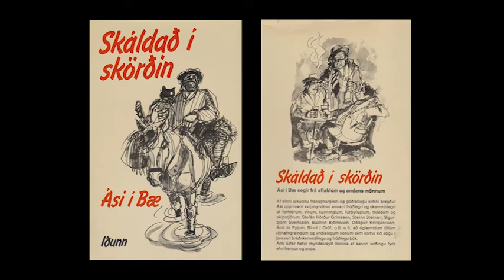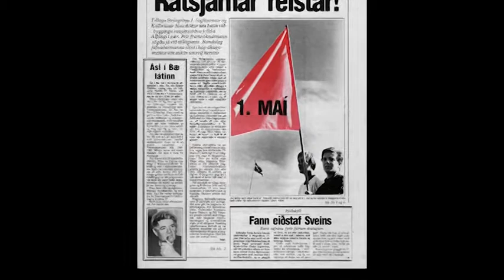Ási í Bæ póstkort frá Minningartónleikum í Hörpu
Póstkort sem spilað var í Hörpu á tónleikum sem haldnir voru til minningar um Ása í Bæ, á aldarafmæli þessa flotta listamanns.  Framleiðandi er SegVeyjar ehf en samsetning var í höndum Sighvats Jónssonar (Sigva Media) og handritið er unnið af Kristni R. Óafssyni, Króa, hálfbróður Ása í Bæ